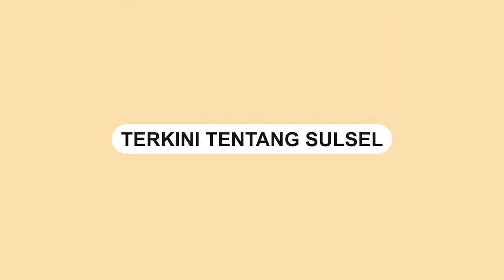Wali Kota Makassar Beri Kuliah Umum di Monash University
Wali Kota Makassar Danny Pomanto beri kuliah umum di Monash University, Melbourne, Australia, Kamis (7/7/2022).

Danny Pomanto turut didampingi oleh Kepala Dinas Pariwisata Kota Mohammad Roem.

Danny Pomanto menyampaikan kuliah umum sekitar pukul 15.00 waktu setempat dan berakhir pada sekitar pukul 16.45.

Kuliah umum tersebut dipandu oleh Prof Diego Ramirez.

Danny Pomanto mengawal presentase dalam Bahasa Inggris.
Video terkini dan terbaru..